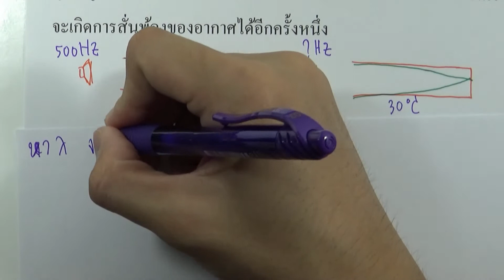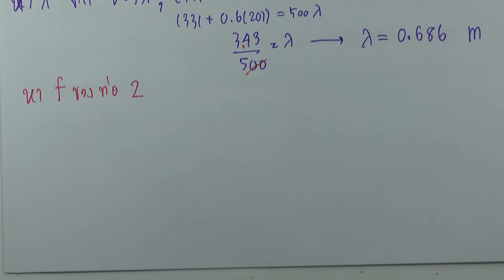แบบฝึกหัด เสียง ข้อ10